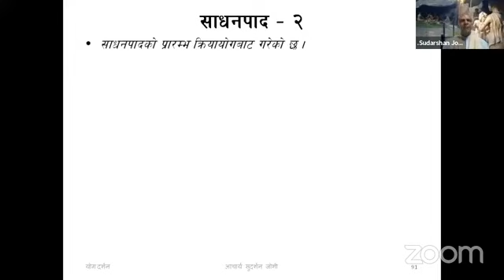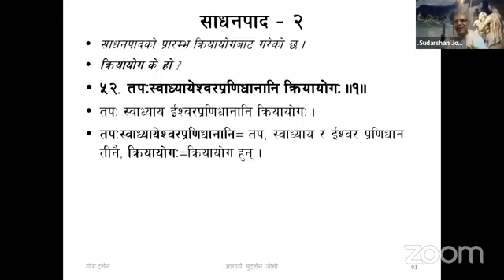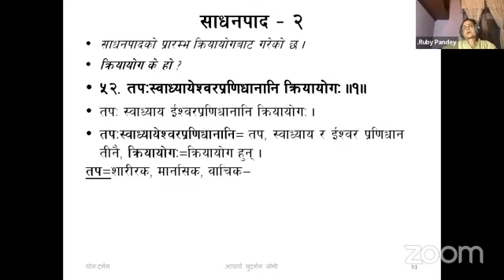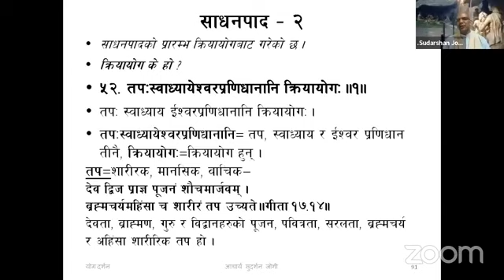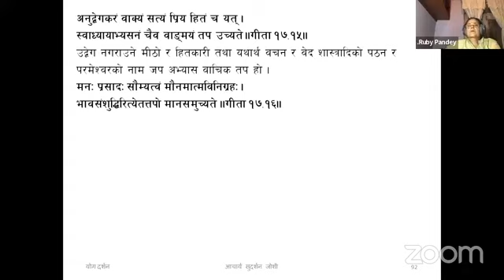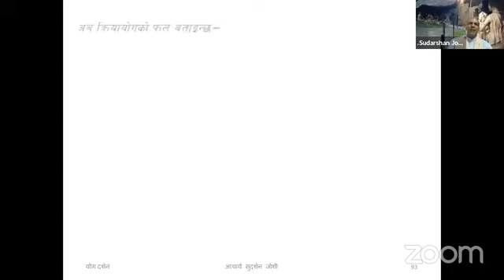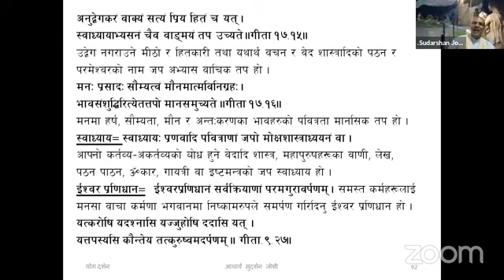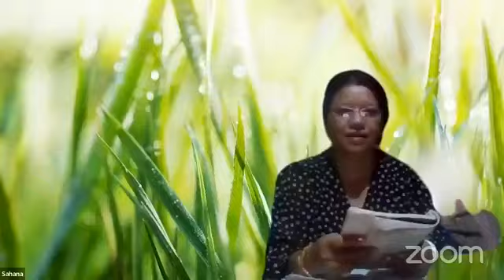Yog Chautari Yog Darshan- 33 Sadhan Pad- 1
याेग दर्शन स्वाध्याय ३३ ओै दिन , भाद्र ०८ गते,बुधबार
पतंजलि योग समिति नेपाल अन्तराष्ट्रिय अनलाईन मञ्च योग चौतारी याेग दर्शन स्वाध्याय  याेग दर्शन स्वाध्याय  ३३ ओैं दिनमा यहाँहरु सम्पूर्णलाई हार्दिक स्वागत गर्दछौ ।

 मिति :  २०७९ / ०५ / ०८ गते,बुधबार
समय : - बेलुका ८ :३० देखि ९ :३० सम्म
प्रशिक्षक :- आचार्य श्री सुदर्शन जोशी ज्यु
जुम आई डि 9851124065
याे लिङ्क क्लिक गरेर जुममा आउनुहाेस